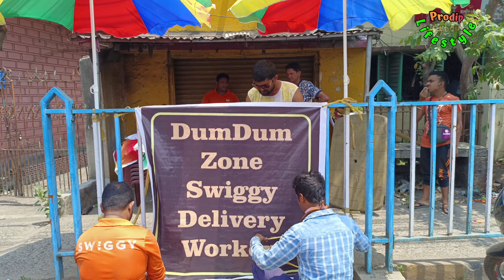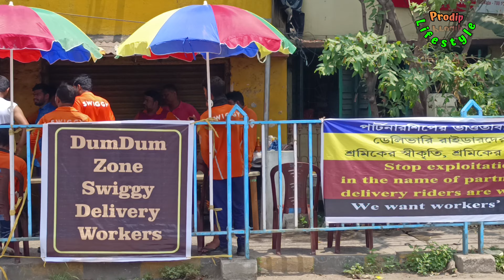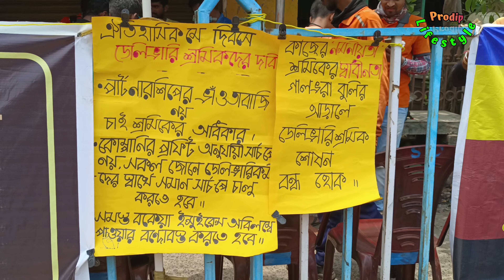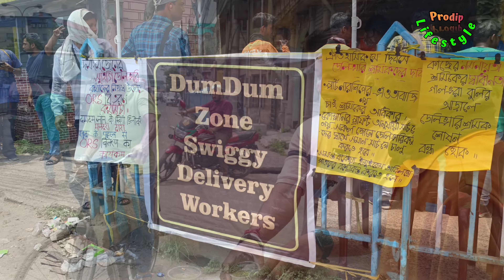Swiggy Delivery Boy এর পক্ষ থেকে আমাদের নতুন উদ্যোগ, পথযাত্রীদের ঠান্ডা জল/পানি বিতরণ করা হয়েছে।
বন্ধুরা আমার নতুন ভিডিও সবার দেখার অনুরোধ রইলো। এবং আমাদের উদ্যোগ টা কেমন ছিল অবশ্যই কিন্তু কমেন্টে জানিও।

Keyword -
Prodip lifestyle
Lifestyle video
Bengali blogger Prodip
Kolkatar vlogger Prodip
Indian Rider Prodip
New Bengali vlog
Swiggy Delivery boy
Delivery Lifestyle vlog
Top 10 YouTube video
Today best Video
Today top video
সেবামূলক পরিকল্পনা
সমাজসেবা
জনগণের প্রতি ভালোবাসা